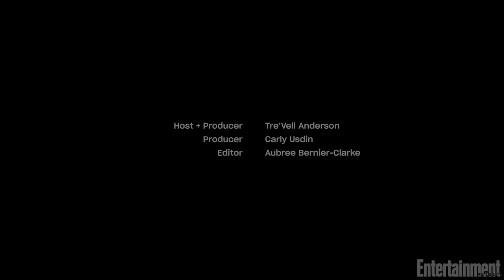Non Binary Pop Culture Icons | Untold Stories: Beyond the Binary | Episode 2 | Entertainment Weekly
Journalist and host Tre'vell Anderson chats with nonbinary artists and creators about pop culture touchstones that feel or felt nonbinary to them. Guest appearences by Bob the Drag Queen, Jacob Tobia, Shamir, Noelle Stevenson, Rebecca Sugar, Alok and more!

Nonbinary Pop Culture Icons | Untold Stories: Beyond the Binary | Episode 2 | Entertainment Weekly